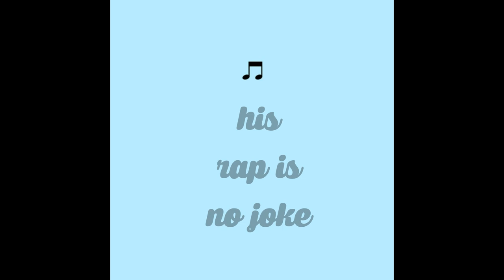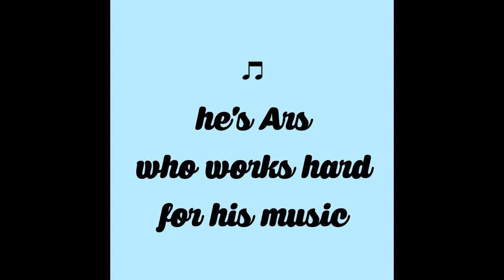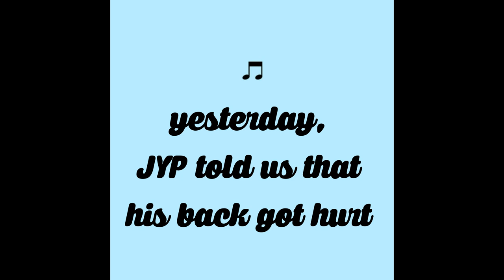Just Random Youngjae Things